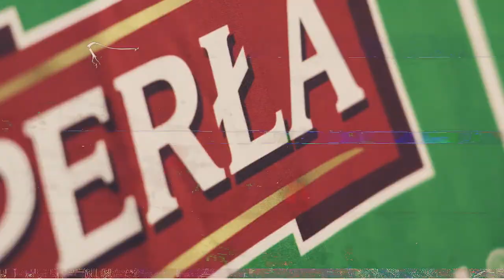Koszulki na nowy sezon | TRAILER